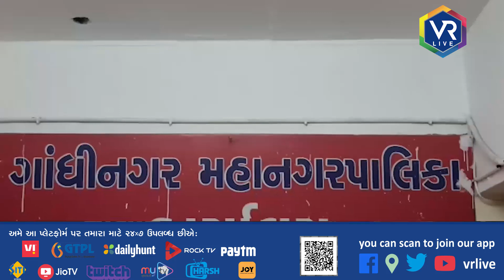News | ગાંધીનગર મહાનગર પાલિકામા લાગ્યા સીસીટીવી | VR LIVE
Description | ગાંધીનગર મહાનગરપાલિકામાં 8 મહિના પછી CCTV કેમેરા લગાડવામાં આવ્યા છે ,ત્રણ માળ સુધી CCTV કેમેરા ગોઠવવામાં આવ્યા છે મહાનગરપાલિકામાં હવે આવતા જતા નગરિકો ઉપર નજર રાખી શકશે

Reporting By આનંદ બારોટ